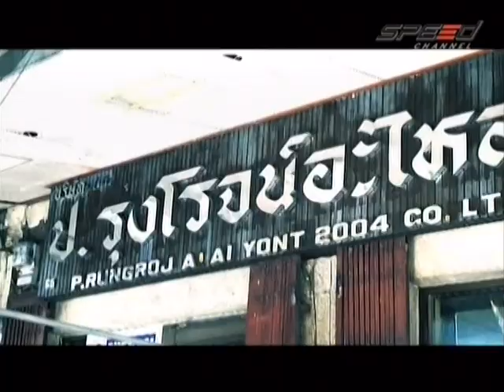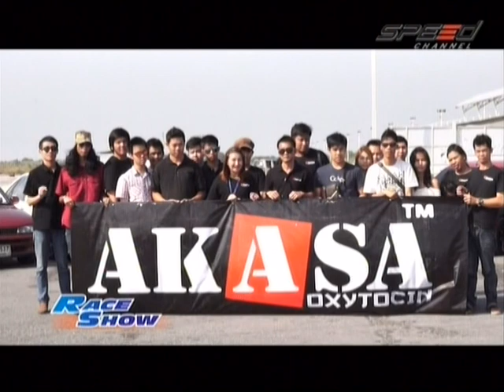RaceShow 06.12.13 Break 2